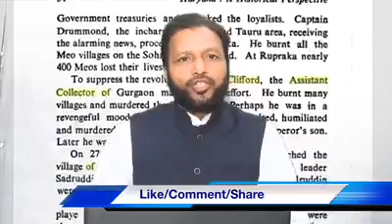Tahir Khan Meo ur Mewati Bhetak